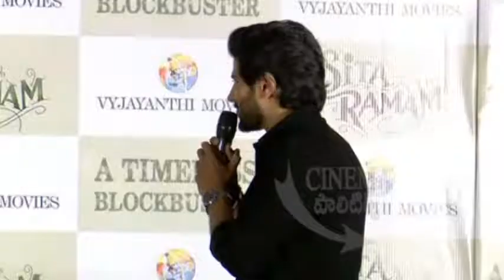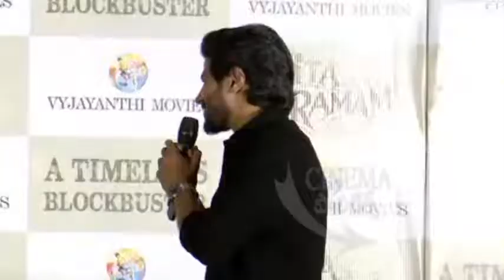Dulquer Salman Making Fun with Mrunal Thakur @Sita Ramam Movie Thanks Meet - Cinema Politics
Dulquer Salman Making Fun with Mrunal Thakur @Sita Ramam Movie Thanks Meet.